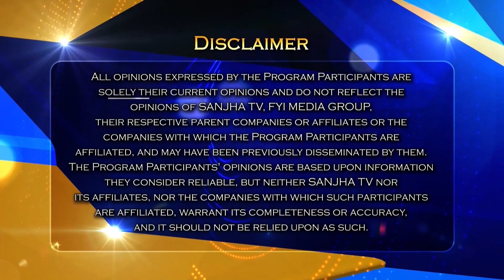ਜਾਣੋ Covid ਦੀ Vaccine ਲੱਗਣ ਦੇ ਬਾਅਦ ਵੀ ਲੋਕ ਕਿਓਂ ਆ ਰਹੇ Positive Dr.Gulzar Cheema ਨੇ ਦਿਤੇ ਵੱਡੇ ਸੁਝਾਹ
ਜਾਣੋ Covid ਦੀ Vaccine ਲੱਗਣ ਦੇ ਬਾਅਦ ਵੀ ਲੋਕ ਕਿਓਂ  ਆ ਰਹੇ ਨੇ Positive
Dr. Gulzar Cheema ਨੇ Show ਦੌਰਾਨ ਦਿਤੇ ਵੱਡੇ ਸੁਝਾਹ

24 Hours Local Punjabi Channel
Telus # 2424
VMedia # 801
RokuTV

RokuTV
Watcho-d2hApp
mxplayer